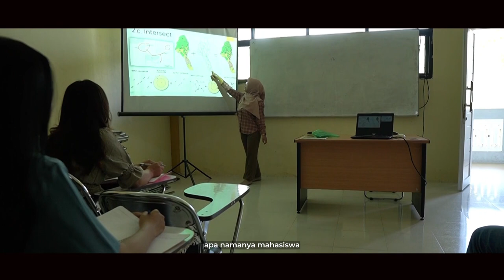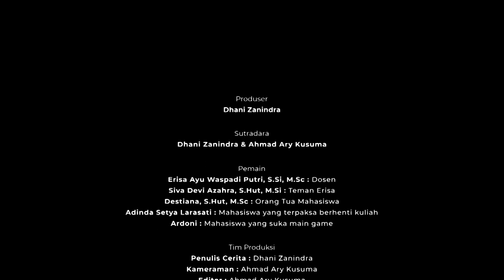shortmovie "PILIH BAHAGIAMU SENDIRI"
▶️Produser: Dhani Zanindra

▶️Sutradara: Dhani Zanindra & Ahmad Ary Kusuma

▶️Pemain:
Erisa Ayu Waspadi Putri, S.Si, M.Si (Dosen)
Siva Devi Azahra, S.Hut, M.Si (Teman Erisa)
Destiana, S.Hut, M.Sc (Orang Tua Mahasiswa)
Adinda Setya Larasati (Mahasiswa yang terpaksa berhenti kuliah)
Ardoni (Mahasiswa yang suka main game)

▶️Tim Produksi:
Penulis Cerita: Dhani Zanindra
Kameramen: Ahmad Ary Kusuma
Editor: Ahmad Ary Kusuma

Pak Anwar yang sudah memberikan izin untuk meminjamkan rumahnya untuk syuting dan semua pihak yang sudah memberikan dukungan moril dan materil.